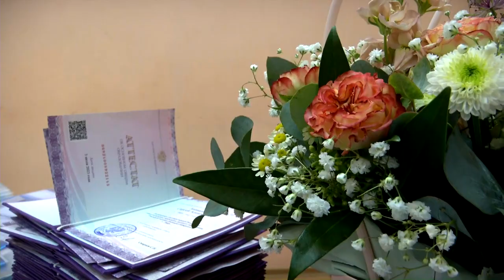В академической гимназии им. Максимовича состоялся последний звонок